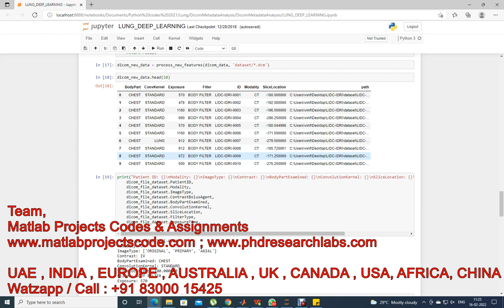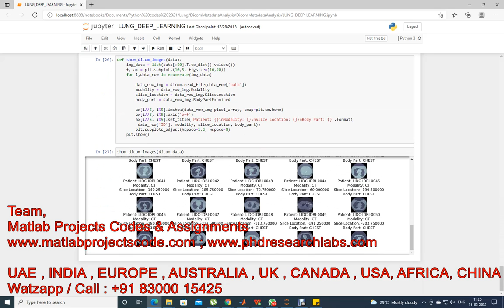LUNG cancer Computed Tomography Images || Python Code || python projects || Deep learning